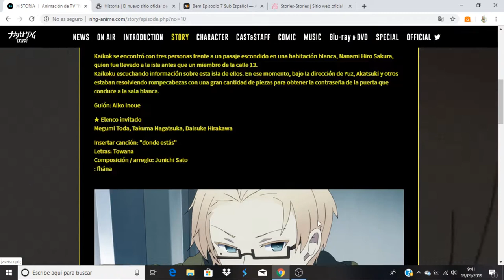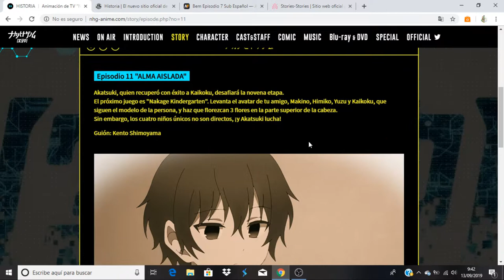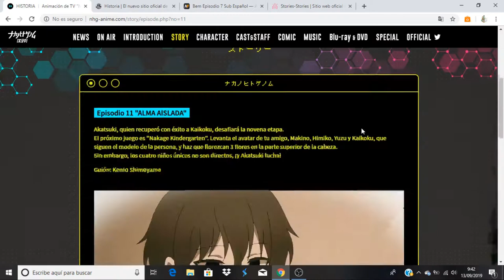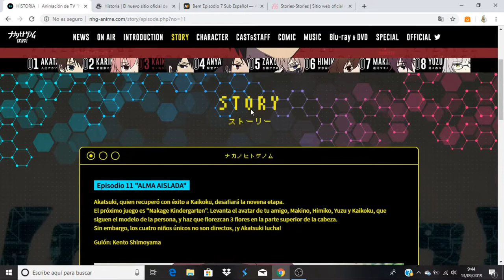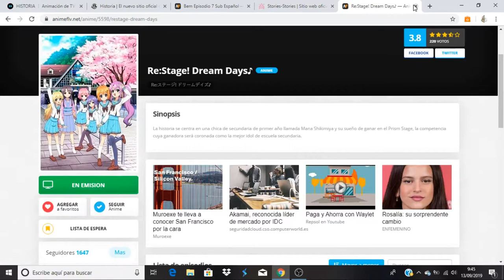Nakanohito Genome [Jikkyouchuu] comentando avance del capitulo 11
Anime Opening and Ending: Nakanohito Genome [Jikkyouchuu]